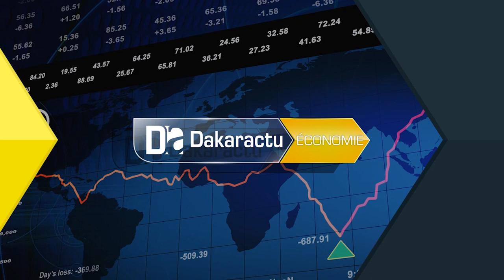Le CNP et le MEDEF pour le privilège du co-investissement franco-sénégalais gagnant-gagnant